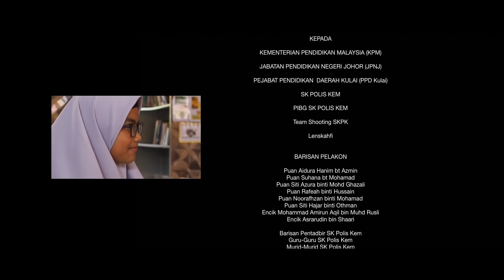Guru & Murid Sporting Hari Guru 2019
Klip video hari guru oleh warga SK Polis Kem dengan kerjasama Jabatan Pendidikan Negeri Johor (JPNJ) dan Pejabat Pendidikan Daerah Kulai.

Terima Kasih cikgu

Penyanyi : Najwa Latif & Upin Ipin
Lirik & komposer : Najwa Latif
Nova Music Sdn Bhd

Lenskahfi & warga SK Polis Kem